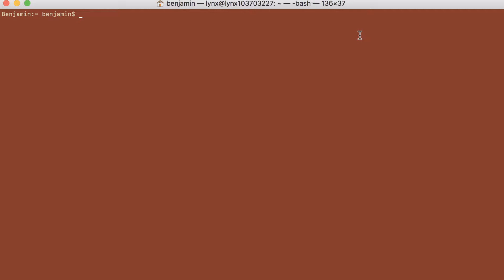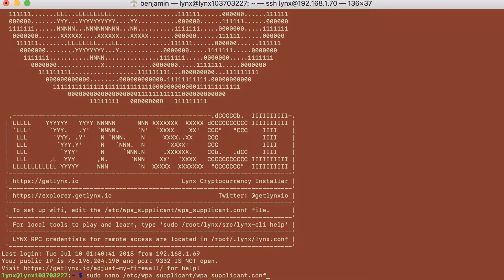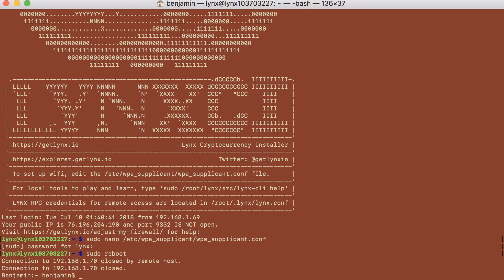How to enable multiple wifi SSIDs on your Raspberry Pi